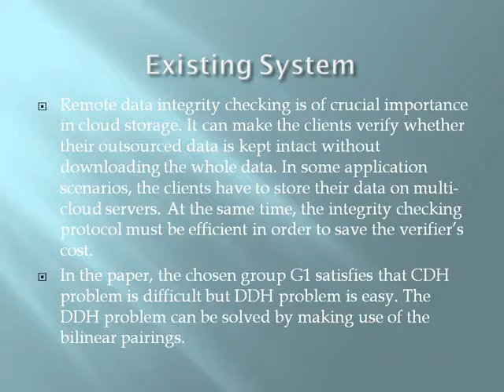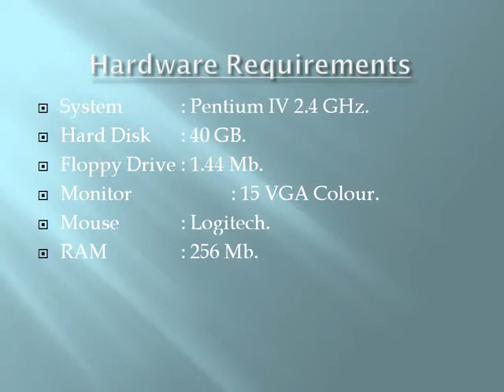2014 CLOUD COMPUTING Identity Based Distributed Provable Data Possession in Multi Cloud Storage